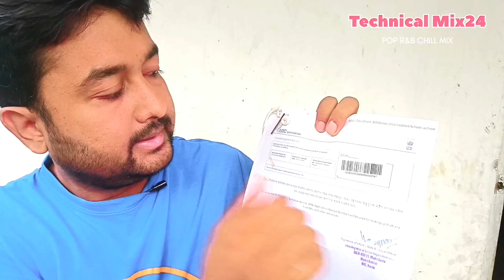NRC Aadhar Card Biometric Latest update/2024// NRC Biometric unlock /new Aadhar card apply 2024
nrc Aadhaar card update 2024

nrc fainal draf Download